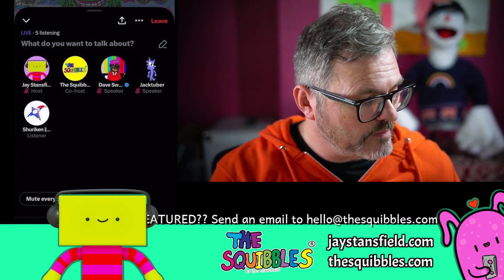XPaces Chat: Digital Collectibles, Markets, Streaming Workarounds and other interesting stuff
This began life as a test stream with XPaces and ended up being a fantastic conversation about Web 3, what would happen if the blockchain disappeared and how to treat your collectors should things go wrong!

Featuring Jack Tuber and Dave Swinbank